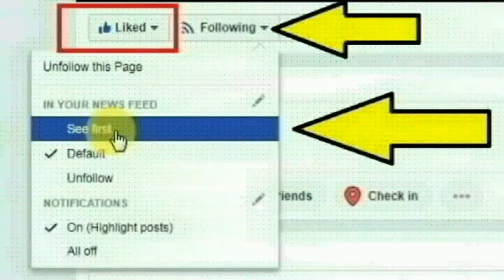வசமாக சிக்கிய கும்மிடிப்பூண்டி மாதர்பாக்கத்தை சேர்ந்த பிரபு